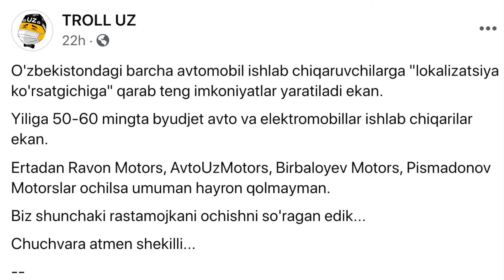YANGILIKLAR XABARLAR “Ўзавтосаноат” тубдан ўзгаради - энди машиналар арзон бўладими? - Ўзбекистон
Xabarlar Yangiliklar Tezkor Xabarlar o'zbekiston 24 YANGILIKLAR UZ
Янгиликлар O'ZBEKISTON YANGILIKLARI VA DUNYO XABARLARI axborot TOP 2020 Новости Сегодня CORONAVIRUS
Ахборот elparvar
covid 19
coronavirus

“Ўзавтосаноат” тубдан ўзгаради - энди машиналар арзон бўладими?

Президент Мирзиёев хорижий мутахассислар иштирокида “Ўзавтосаноат” фаолиятини тубдан ўзгартириш борасида топшириқ берди. Компания таркибидаги 23 та корхона хусусийлаштирилади. Ўзбекистонда автомобил ишлаб чиқариш истагини билдирган барча компанияларга бир хил шароит яратилиши айтилди.  Кузатувчилар сўнгги янгилик автомобил импорти божлари тушмаслигидан дарак беришини айтмоқда.

© Уведомление об авторских правах: ЕСЛИ вам не нравятся мои загрузки по какой-либо причине, пожалуйста, не устраивайте сцены - свяжитесь со мной здесь, на YouTube, отправив мне личное сообщение или отправив мне электронное письмо на: и я буду с радостью сотрудничать или сниму его!